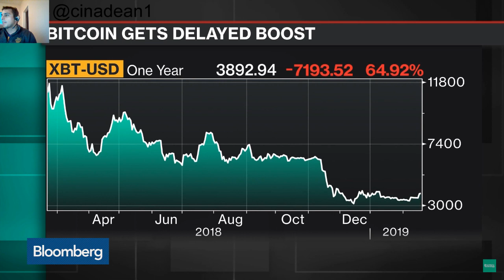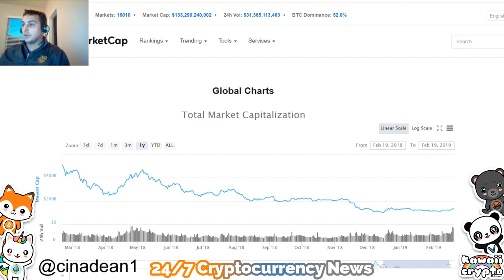Will Bitcoin Drop Below 3k!? | Bloomberg News